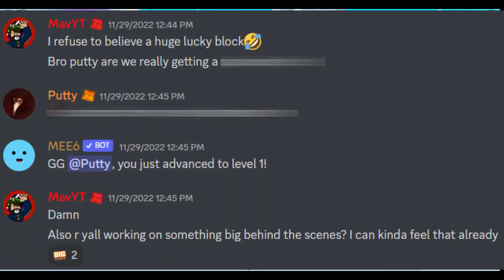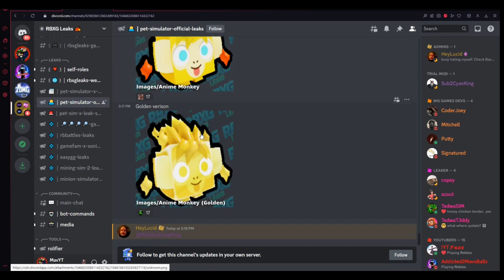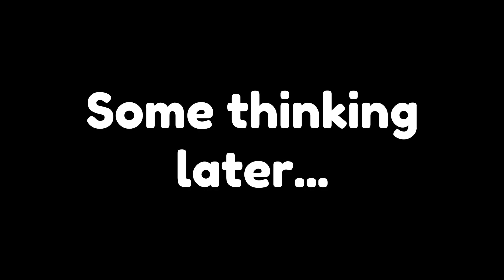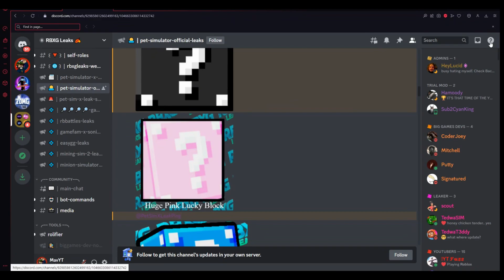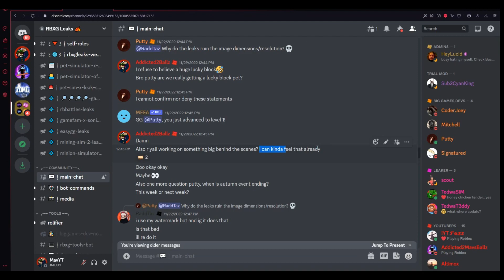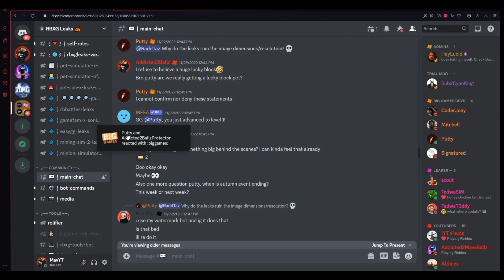ANIME WORLD/EVENT CONFIRMED + NEW *BIG SECRET* WORKED ON? (Pet Sim X)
If you want to play roblox with me, just go on my profile!
If you can't join, I'm on my private server :))

Game description:
💰 Earn coins!
🥚 Open eggs!
😺 Collect pets!
✨ Enchant and upgrade!
🗺️ Unlock worlds!
✔️ Trade pets!
Currently 1,000+ pets to collect! 🐾

🧡 Made by Preston